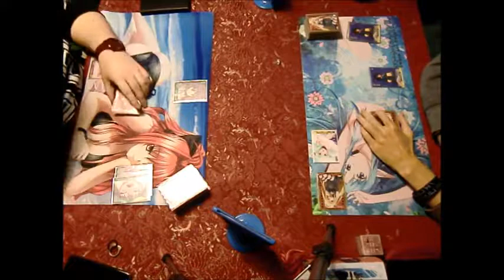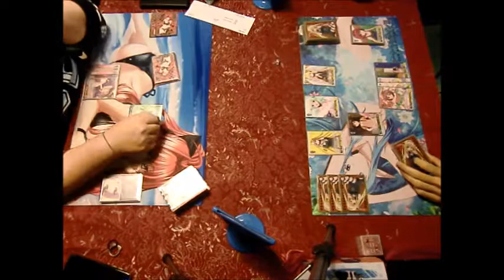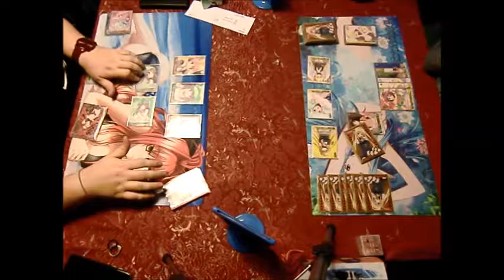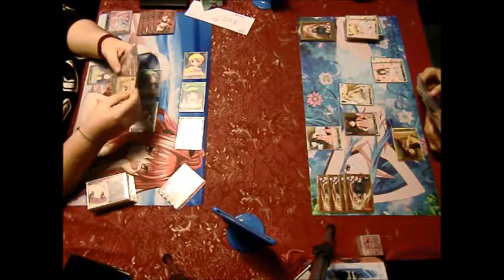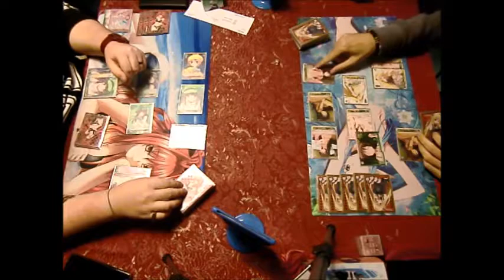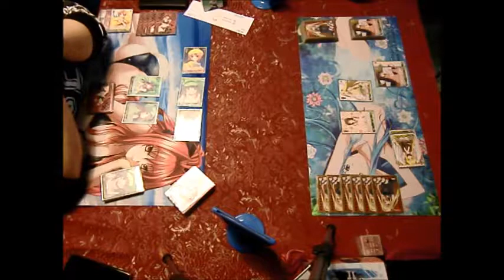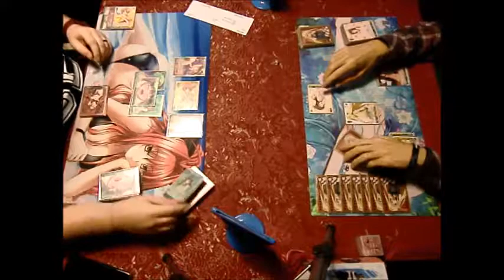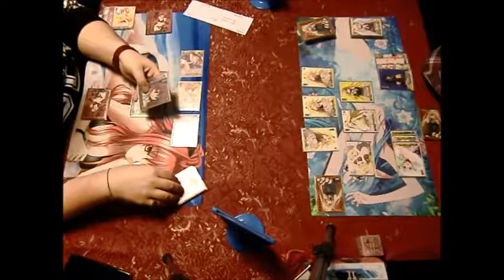6th Turn - Riccardo Cavadini (Milky Holmes) VS Renato Zamporri (To Love Ru) - Part1